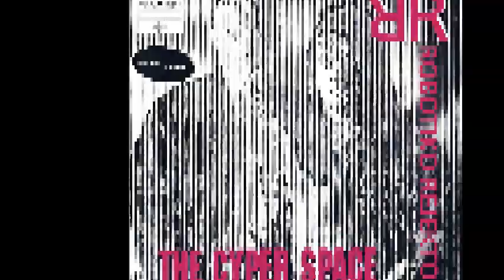Robotiko Rejekto - Dynamic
Robotiko Rejekto ‎- The Cyper Space
Sello:Techno Drome International ‎
Formato:CD
País:Germany
Fecha:1990
Género:Electronic
Estilo:Techno
Composed By Ramona Ader